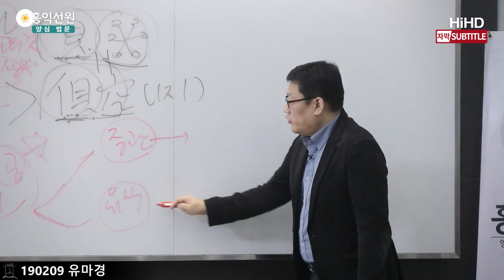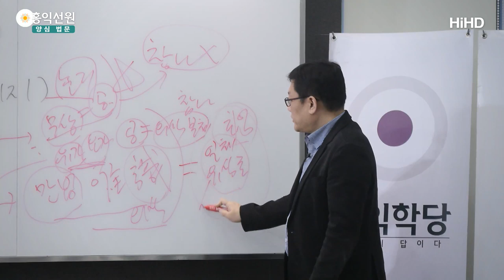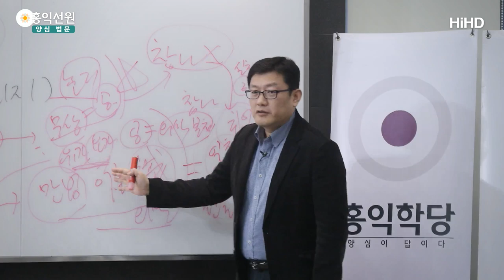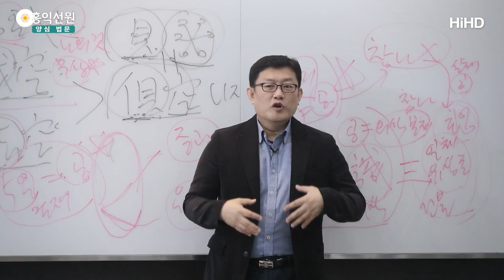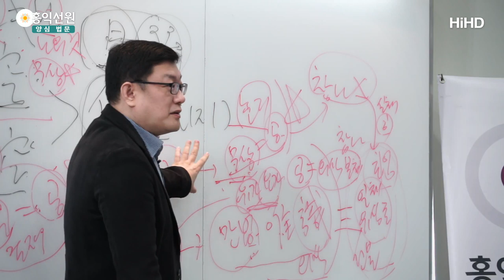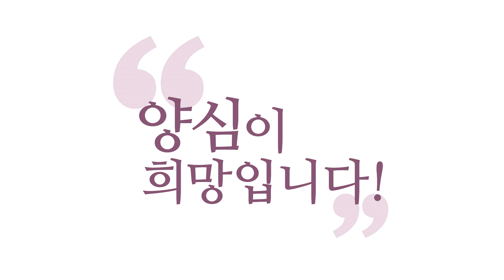[3분 법문] 유식학파, 중관학파 불교 사상정리 _홍익선원.윤홍식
(190209 유마경) 중관(中觀)학파는요. 용수보살의 중관학파는.
이 유식학(唯識學)의 입장은요.
일체가, 만법이. 아까 말씀드렸죠. 만법이 뭔지 아시죠?
생각·감정·오감이 오로지 '식(識)'이다.
의식의 작용이다.
지금 보고 듣고, 생각·감정·오감이 일체 의식의 작용이라,
'오온이 공하다.'는건 사실 내 마음이 공한 거고,
내 마음이 공한데 내 의식이,
공이 우리 의식의 실체죠.
의식의 가장 본체가 공이라,
거기서, 내 마음에서 우주가 펼쳐져 나왔다.
보고 듣는 모든 게 내 마음의 작용이라서 공이다.
라고 입장정리를 했다면요.
중관학파는 그게 아니라,
지금 중관학파는 대승과.
유식이 더 대승적이고요.
대승과 소승 사이쯤에 있어요.
무상하다는 게 그게 공하다는 거다.

티벳불교도 꼬여있는 게요.
실천파들은 이런 유식학적 입장을 취하고 있고,
이론파들은 일체가 내 마음의 작용이라는 걸
인정하지 않습니다.
일체는 무상(無常)하고, '고(苦)'고, 무아(無我)니까
그래서 텅 빈 실체가 없는 거라는 주장을 합니다.
자, 특징이 뭐냐. 이쪽 파들은
참나도 부정하게 돼요, 그래서.
영원한 내가 있다고 세우면 안 돼요.
이쪽은요. 의식의 본체가 참나입니다.
참나를 설정해야 해요.
참나에서 우주가 나왔다는 입장이에요.
이게 제일 가깝죠. 일체유심조(一切唯心造)에 가깝죠.
일체는 마음의 작용이다. 화엄 사상에 가깝죠.
그래서 이후의 화엄종파들은 다,
선불교까지도 다 일체는 참나의 작용이라는
유식학 입장에서 중관학파.
참나 또한 사실은, "사실은 참나도 실체가 없는 공이지."
라고 해서 유식학 입장에서 참나를 소화해버린 게
지금 현재 선불교나 수많은 화엄종파죠.

자 그런데, 이걸 아셔야 해요.
이 말을 듣고 "음. 중관, 유식이 있었고
이걸 종합한 게 화엄사상이구나."
이렇게 이해하시면 잘못됩니다. 왜?
화엄경이 먼저 있었어요. 금강경이 먼저 있었어요.
얘네들은 지금 금강경, 화엄경을
해석하려는 노력을 하다가 나온 겁니다.
'만법이 공하다.'가 먼저 제시됐어요, 보살들로 인해.
그러니까 고수 보살들이 '만법이 공해. 일체유심조야.'
이 얘기 다 해놨어요.
이걸 이해해보려다 보니까 중관학파는
'실체가 없으니까 공하다고 한 게 아닐까?'
하고 이해한 거예요.
땡! 이 논리는 잘못된 논리입니다, 사실은.
티벳은 교리상 참나가 부정됩니다.

그런데 더 재미있는 건 뭐냐 하면요.
티벳어서 부처님보다 더 높이 치는 분이
파드마삼바바예요.
파드마삼바바는 티벳가서 뭘 전해줬는지 아세요?
참나만 찾으라고 했어요.
지금 이게 골 때리는 거예요, 티벳 자체로도.
남의 집 일인데 제가 황당하다고 느끼는 거예요.
지금 달라이라마만 이러신 게 아니라,
티벳에서 나온 린포체들이 쓴 법공에 대한 얘기를 보시면,
법공을 얘기할 때는 쪼개고 쪼개고 가다가요.
참나 얘기할 때는 '일체가 참나의 작용이다.'
이 두 말이 따로 놀아요,
법공하고 이 말은 왠지 상관없는 것처럼.
그런데 파드마삼바바는 어떻게까지 얘기하는지 아세요?
그 파드마삼바바의 글에는?
'이 참나는 태어난 적이 없는 존재다.
태어난 적도 없는 부모가 없는 존재가 있다. 이게 참나다.
영원히 상주불멸(常住不滅) 하면서
온 우주를 다 이 참나가 낳는다.'
이런 식 주장을 막 밀어부쳐요, 파드마삼바바는.
파드마삼바바를 따르지 마시든가. 그렇죠?
그러니까 안에 가면 꼬여있는 거예요.

용수보살을 따를 거냐, 파드마삼바바를 따를 거냐.
'수레는 수레가 아니다. 쪼개면 바퀴고, 나무고,
다 분해되니까 수레가 아니다.'
상식적으로 여러분, 자동차도 분해하면 자동차 아닙니다.
그런데 그걸 잘 합성해서
자동차로 만들어 쓰고 있는 게 기술인 거죠.
무슨 얘기인지 아시겠죠.
이 중관학파가 뭐가 허망한지 아세요?
쪼개놓으면 그게 아니라는 주장만 계속해요.
사람이 쪼개놓으면 사람이 아니래요, 팔, 다리지.
그러니까 사람은 실체가 없는 거래요.
이게 되게 잘못된 사고방식의 사람들이에요.
이건 철학자도 아니고요. 뭐냐하면
쪼개서 분해되면 그건 없는 거라는 식 발상이라는 게
여러분 동의를 하십니까?

지구도 쪼개면 먼지니까 의미가 없나요?
"아이고. 충격이야. 나 이제 안 살래." "왜요?"
"내 몸이 분자로 이루어졌대. 쪼개면 내가 아니래.
나 이제 살 낙이 없다." 그러실 겁니까?
아니죠. 그 분자가 모여서 내가 만들어진 게 신기한 거죠.
뭐냐하면 쪼개서 분해된다고 해서 의미가 없는 게
하나도 아니라는 말이에요.
마치 그걸 전제하고 시작해요.
쪼개져서 분해되면 의미 없는 거라는 식으로
시작하고 갑니다.
그 철학을 여러분이 받아들이셔야 저 말이 다 이해가 돼요.
그런데 일단 거기서 거부감이 생기면
이해가 하나도 안 되는 얘기예요.
이런 식으로는 설득이 안 됩니다.
그 당시 인도인들이나 설득이 됐을지 몰라도,
세계인을 설명할 논리 자체가 아니에요.
그런데 왜 중관, 중관 하는지 아세요? 이름값 때문에.
달라이라마도 공부한다고 하니까 "오!"
중관, 왠지 어려울 것 같죠?
어려워서 먹히는 겁니다, 사실은.
이해 안 될수록 사람은 뽕 가게 되어 있어요.